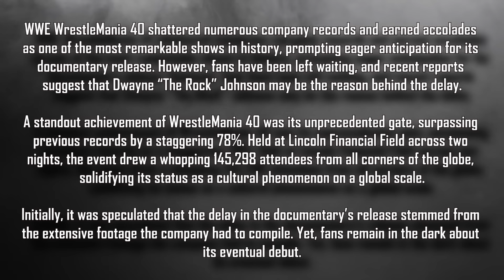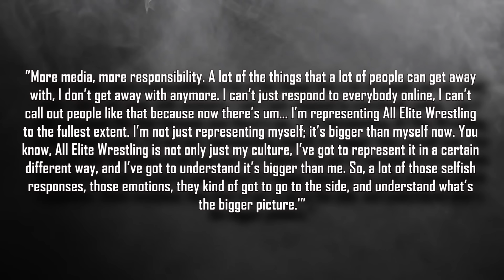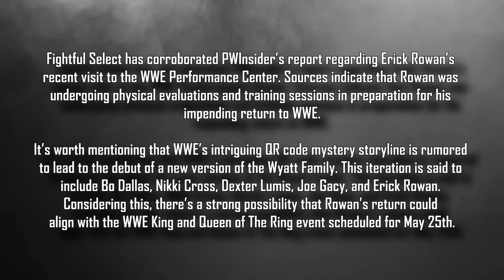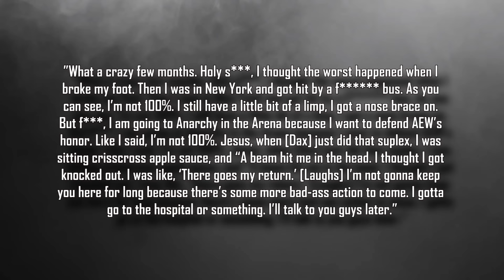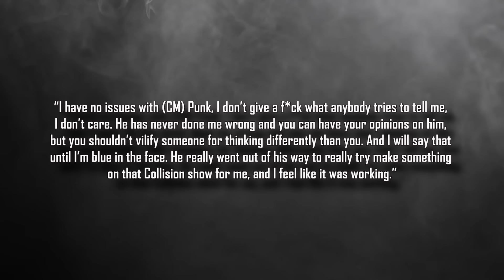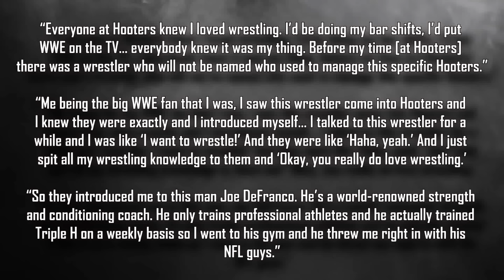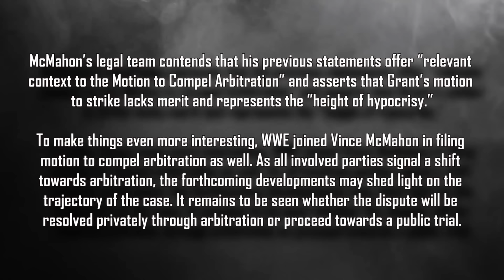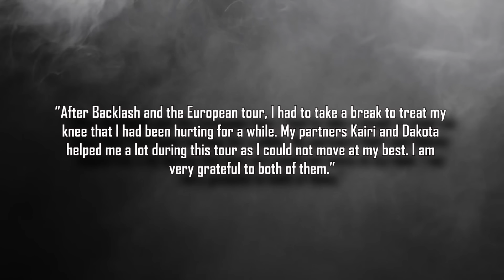Sad News Asuka...Liv Morgan Financial Issues...CM Punk Speaks Out On Star...The Rock Delaying WWE...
Intro 0:00
The Rock’s plan after travelling internationally 0:22
The Rock delaying WrestleMania 40 documentary? 3:10
Swerve Strickland on restrictions as AEW champion 4:35
Gallus main roster call up status 5:30
Snitsky recreates baby punting spot from WWE 6:05
Details on Erick Rowan’s Performance Center visit 6:55
Jamie Hayter’s AEW return status 7:55
Eddie Kingston seen in knee brace 8:45
Darby Allin not fully recovered 9:00
CM Punk calls out Drew McIntyre 9:50
Ricky Starks addresses AEW absence 10:45
Ricky Starks on CM Punk 12:20
Drew McIntyre responds to CM Punk 12:50
Liv Morgan on how Hooters job helped her join WWE 13:35
Liv Morgan on helping family with financial troubles 14:35
Vince McMahon’s plans following lawsuit 15:35
Update on the lawsuit against Vince McMahon & WWE 18:03
Asuka confirms injury status 18:30
Natalya’s WWE contract expiring soon 18:48